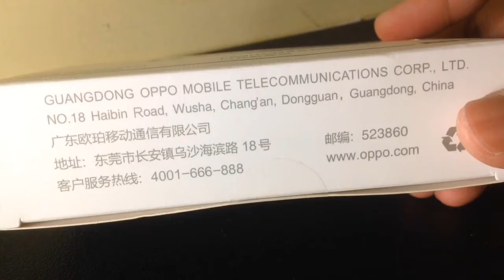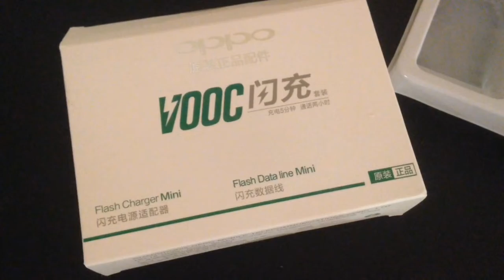OPPO VOOC Fast Charger Unboxing | Worth it! + 2 HOURS ONLY | Lazada Unboxing